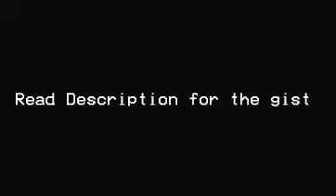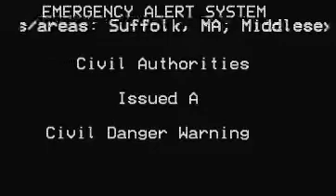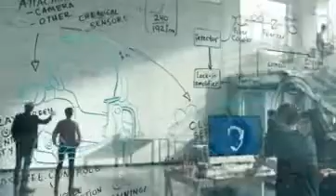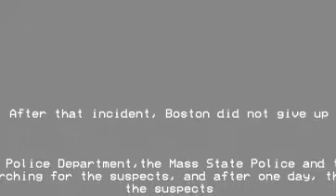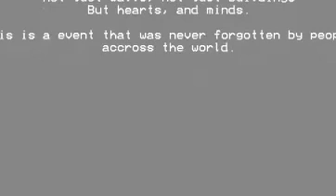EAS Scenario:The Boston Marathon Bombing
This is based on a true story
On April 15th 2013, 2 bombs were set off at the Boston Marathon Finish Line. What if the EAS was used in this event? Find out in this video!